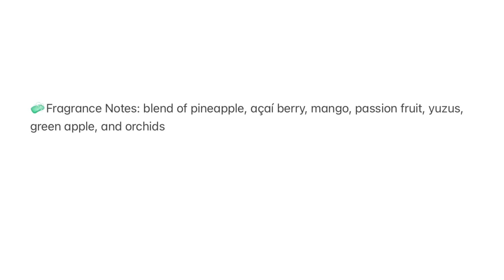Summer soaps: Bora Bora!🐠🌴 | Tonya’s Witchy Kitchen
Honey mustard, chicken nuggets, and the Bora Bora soap. I love this fragrance oil!

This video is for entertainment and creative brain storming (mine and yours lol)! I have lots of opinions and any statement I make is in no way meant to offend anyone. I’m totally fine if we agree to disagree on any topics I mention. Watch me mess up and watch me succeed! ❤️❤️❤️

All information provided in my videos is based on my own personal experience. I have no formal qualifications in chemistry, skincare formulation, herbal medicine, or any other related field. I make no guarantees about the correctness of the information presented. Use the information on my videos at your own risk and expense.🌺🌺🌺